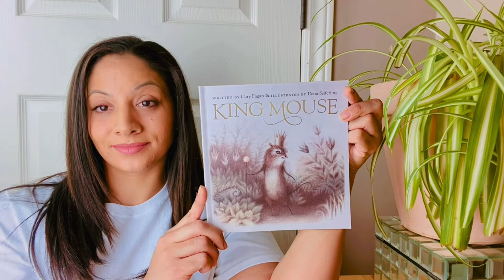King Mouse - Classroom Read Aloud Stories (For Kids)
King Mouse
The Read Aloud Library’s Classroom Read Aloud Stories

The Read Aloud Library Channel offers kid's book reviews and stories for kids read aloud to beautiful photos taken right  from the books. The story in this video is part of the Classroom Read Aloud series, created with classroom setting in mind. Check out the other categories and book reviews.